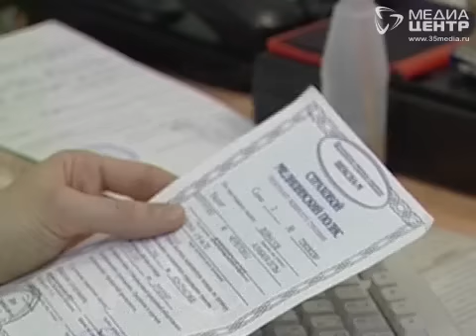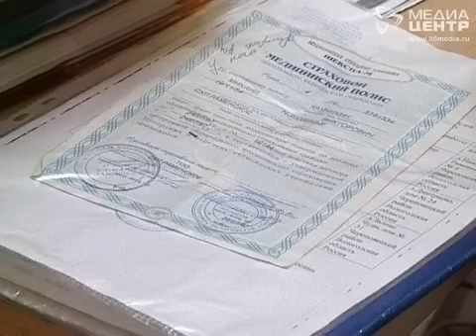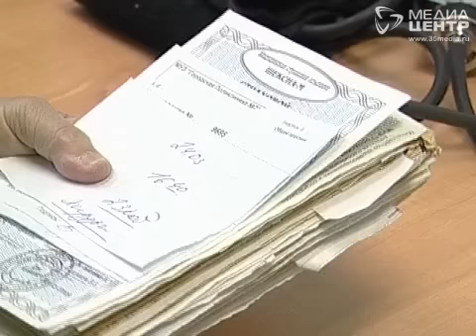Новый закон об обязательном медицинском страховании